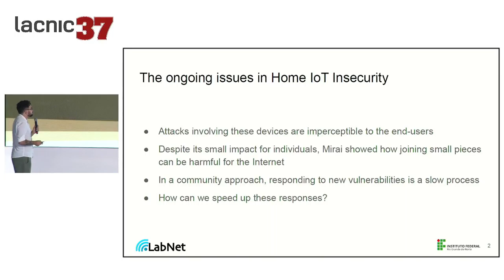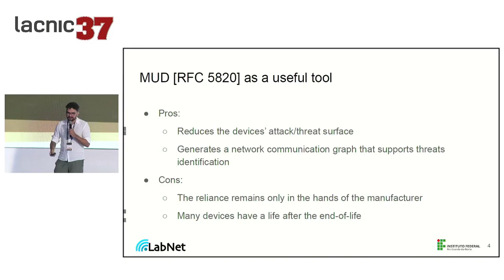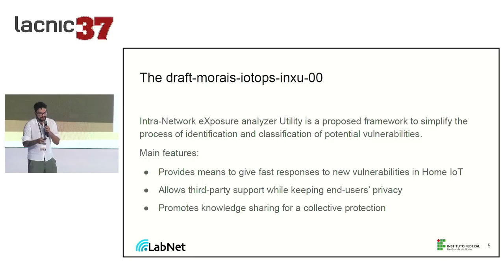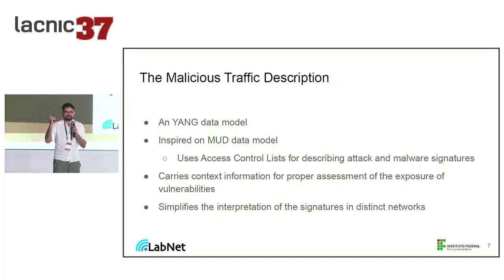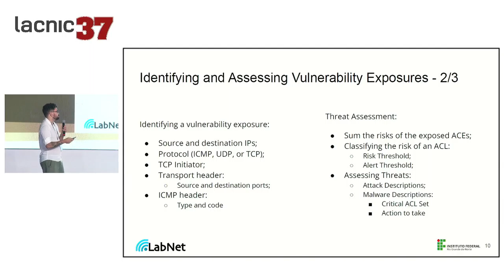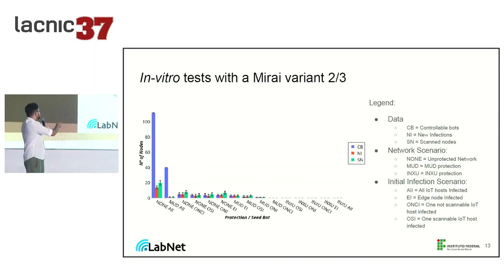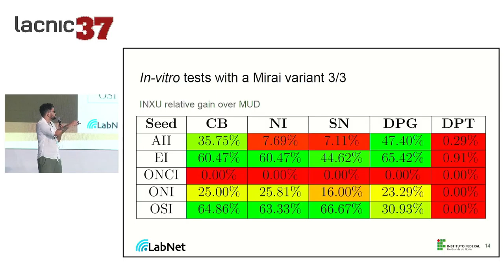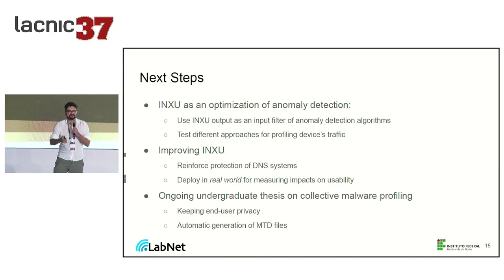draft morais iotops inxu 00 Intra Network eXposure Analyzer Utility Specification